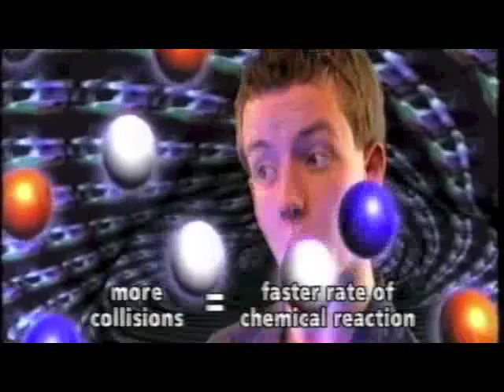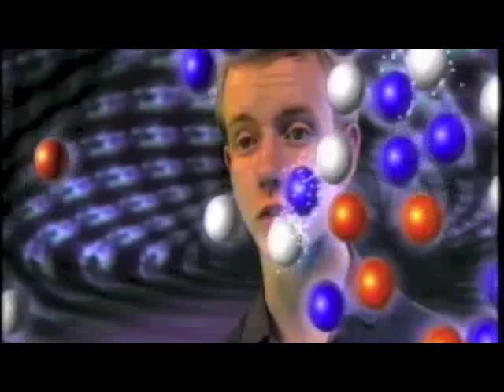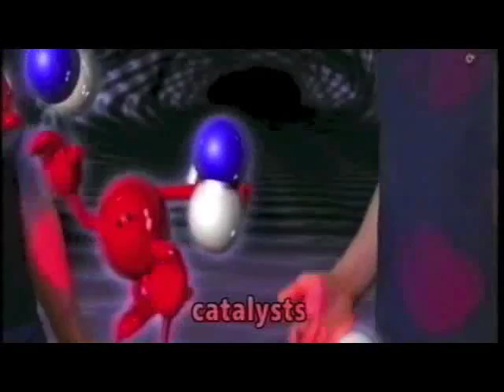Chemical Reactions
BBC KS4 Curriculum Bites

Unit looking at topics in the double science curriculum, broken down into short chunks.